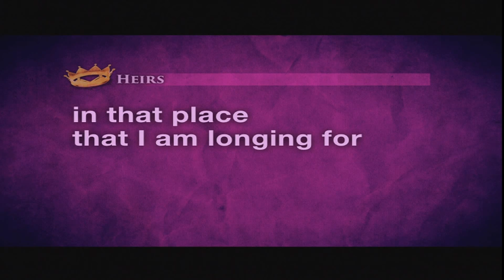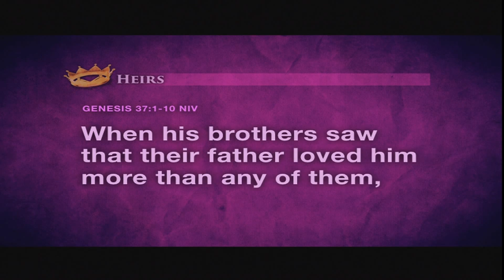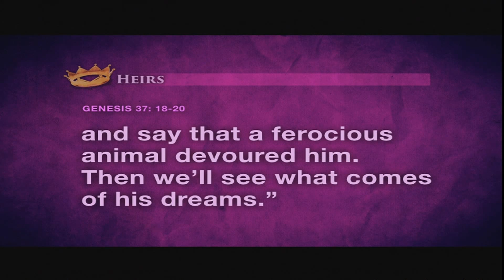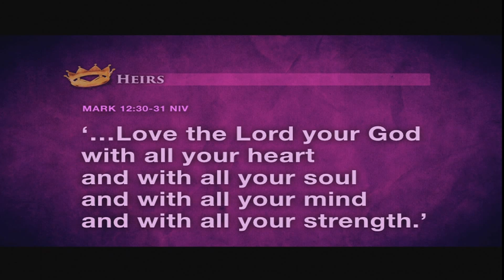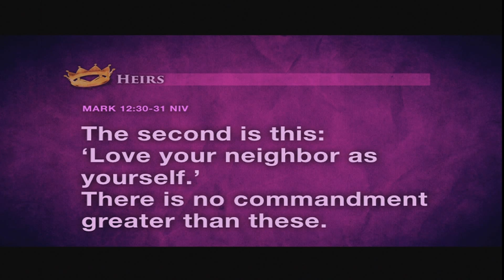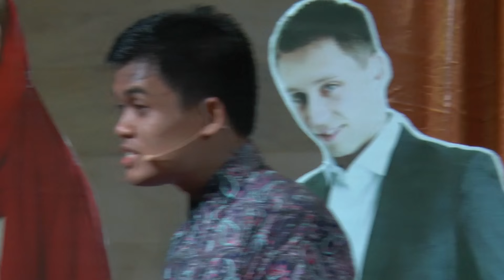Different to be Similar AUP WOP 2015 Owen Diokno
aup week of prayer 2015 philippine international church